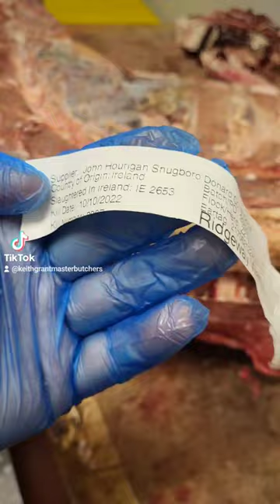Dry Aged Wagyu!